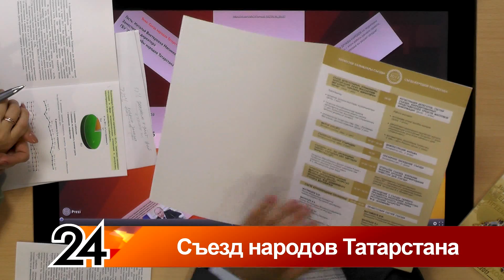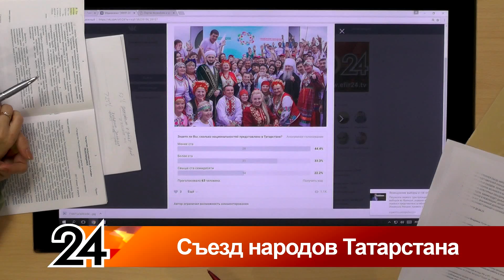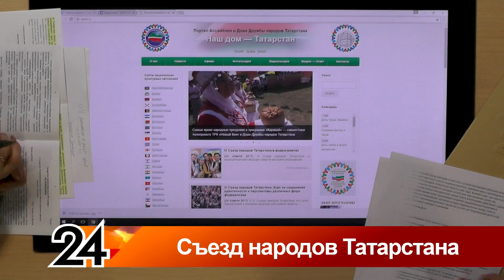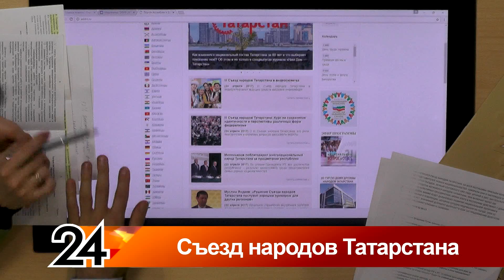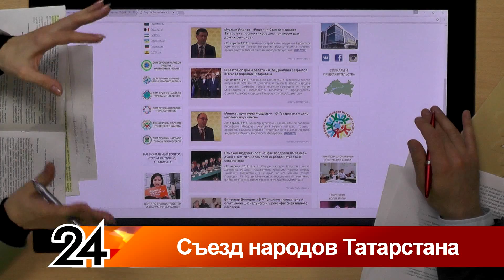Главные новости - Съезд народов Татарстана